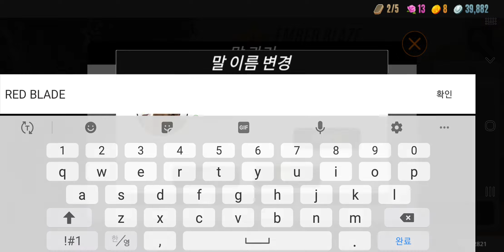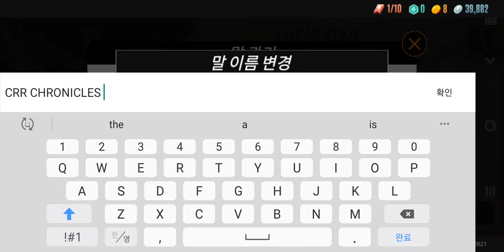Sacred Blade's First Race || Rival Stars Horse Racing Ep35